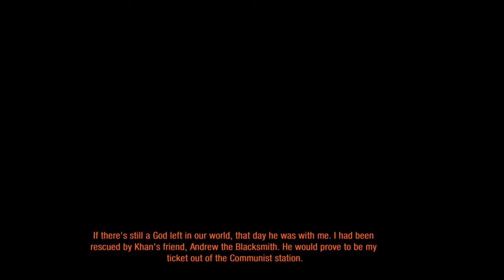Metro 2033 Is Still Insanely Good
Today we go down memory lane with another classic: Metro 2033! Thanks to my best friend I got to play this beautiful gem of a game years ago. And now I've come full circle.

TIMESTAMPS:
00:00 Intro
00:31 Chapter 1 - The journey begins
08:30 Chapter 2 - Bourbon down
17:04 Chapter 3 - Front Line
26:54 Chapter 4 - Remnants of the past
34:15 Chapter 5 - Resolve
35:45 Outro